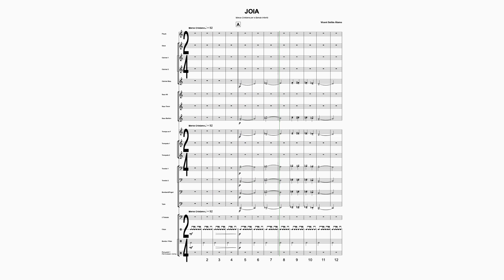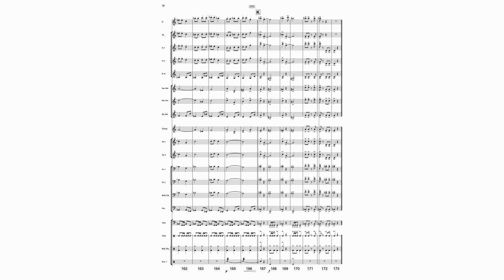Joia - Marxa Cristiana per a Banda Infantil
"Joia" és una marxa cristiana per a Banda Infantil de caràcter didàctic en la qual apareixen els recursos típics de la marxa mora però amb una dificultat adequada al nivell dels alumnes.

"Joia" es una marcha cristiana para Banda Infantil de carácter didáctico en la cual aparecen recursos típicos de la marcha mora pero con una dificultad adecuada al nivel de los alumnos.